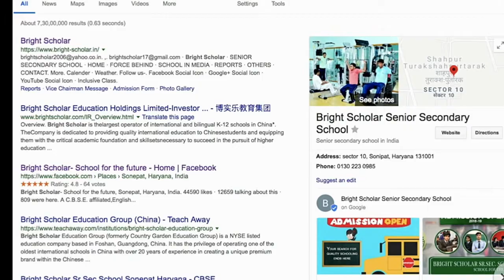Digital Indya Grow digitally